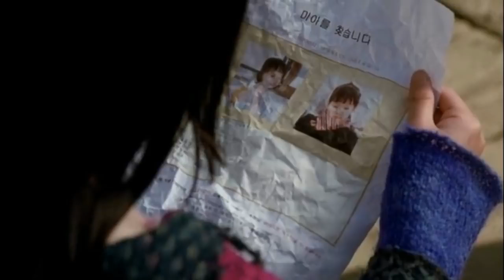LOVE STORY 2021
Vher TVlog